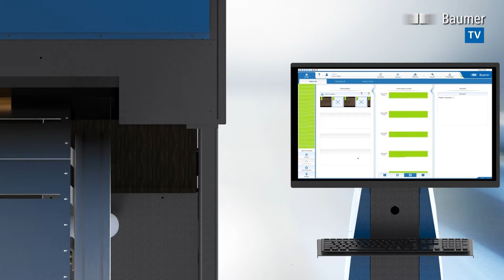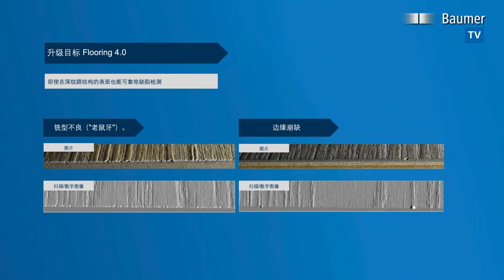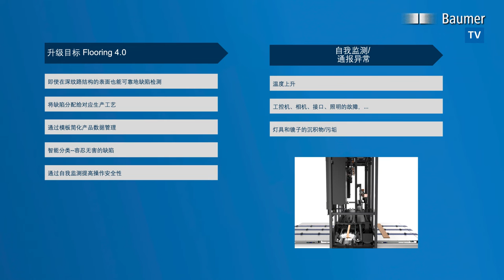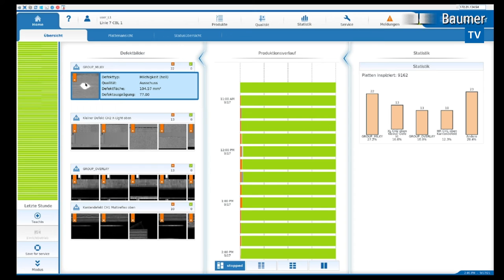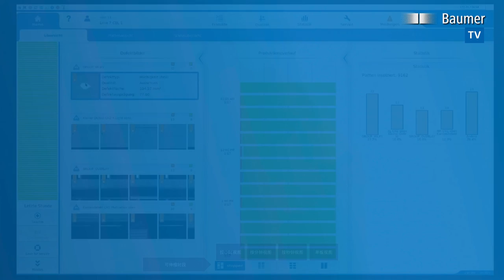Product launch - the new generation of flooring board inspection ColourBrain Flooring 4.0 ZH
Scanners for flooring board inspection were Baumer's entry into the woodworking industry about 20 years ago. Since then, a large number of flooring manufacturers in hundreds of production lines have relied on Baumer for quality assurance.

But Laminate flooring has evolved significantly, especially in recent years.
A natural appearance with a deeper structures is today a demand from the end customer.

Our new development ColourBrain Flooring 4.0 follows this trend. The scanner consists of completely new components and allows an extended defect detection.

The main features are:
• The improved detection of milling defects – especially in deep structures
• Milkiness and overlay defects with higher resolution
• The defect mapping to the main process steps
• An intuitive, simpler user interface

Robert, our virtual colleague will introduce and explain the main features in this video.